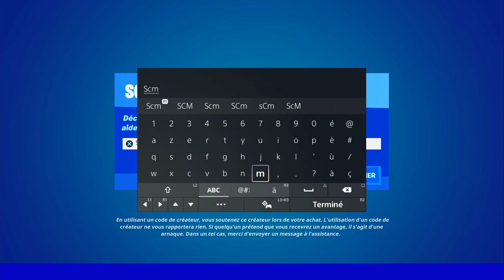DÉFONCER DES PORTES DANS PLUSIEURS QUARTIERS FORTNITE, COMMENT DÉFONCER DES PORTES SUR FORTNITE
▬▬▬▬▬▬▬ • BIENVENUE 😍 • ▬▬▬▬▬▬▬

▬▬▬▬▬▬▬ • PARTENAIRES 💪 • ▬▬▬▬▬▬▬

👉StealthGamer:
"SOISCOOLMEC"
"STRIKESOISCOOL"

TikTok "SoisCoolMecYTB"
👻Snapchat "soiscoolmec"

.▬▬▬▬▬▬▬ • TOP DON 💰 • ▬▬▬▬▬▬▬

▬▬▬▬▬▬▬ • MUSIQUE OUTRO 🎵 • ▬▬▬▬▬▬▬